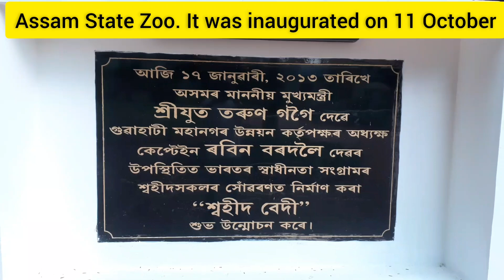Beautiful places in Assam